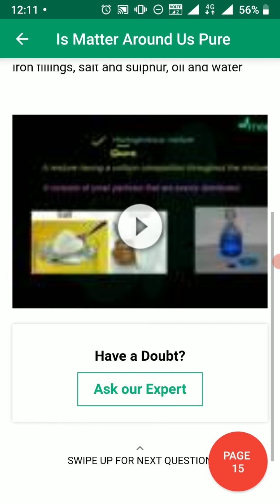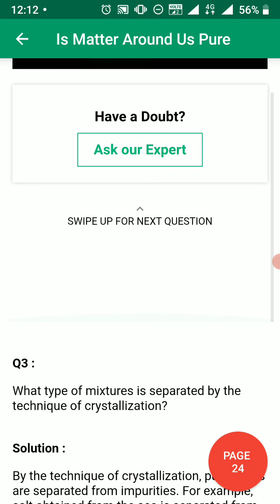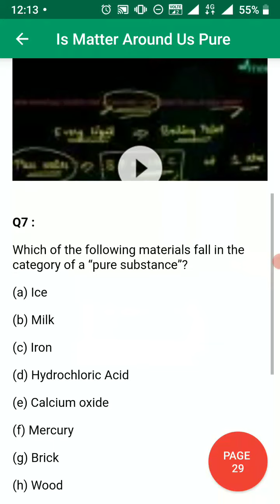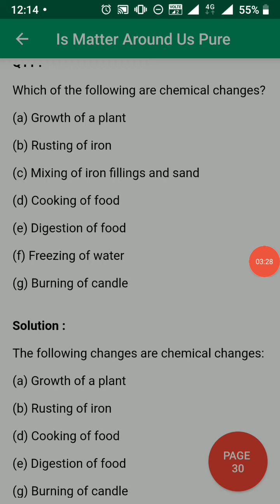Is Matter Around Us Pure chapter 2 solution ncrt science class 9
IsMatterAroundUsPurechapter2solutionncrtscienceclass 9

Tutor Bhaiya